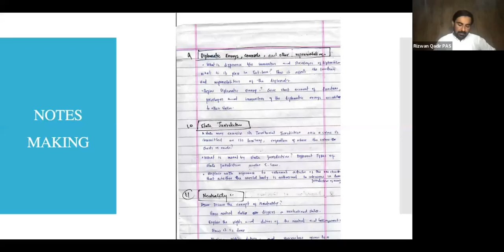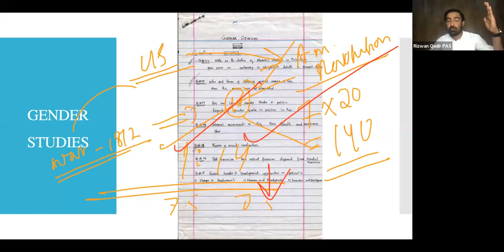Understanding Topics For Notes Making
This video provides answers the following queries:
 1. Understanding topics for notes making
2. How to prioritise topics?
3. How make notes in 2 weeks?

Instagram (Mentor): @irizmemon